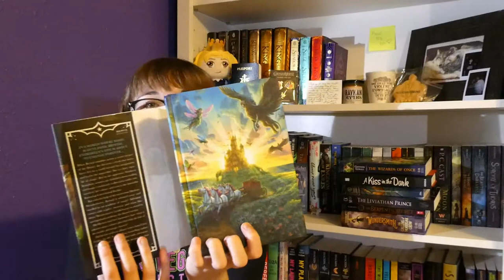MY SEPTEMBER AND OCTOBER WRAP UP! // Bimonthly Wrap Up #5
Come 2021 I'm changing to monthly wrap-ups...
00:00 Intro
2:16 September Wrap Up
11:42 My Math is messed up :/
34:50 Outro